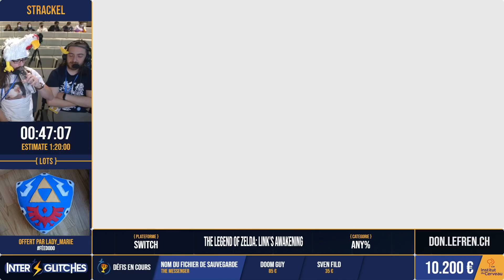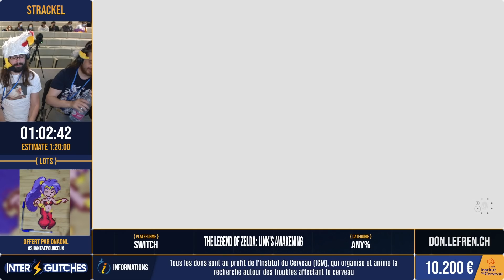The Legend of Zelda: Link's Awakening (2019) en 1:08:45 (Any%) [Interglitches 21]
Speedrunner(s) : Strackel
Commentateur(s) : pigloodu14